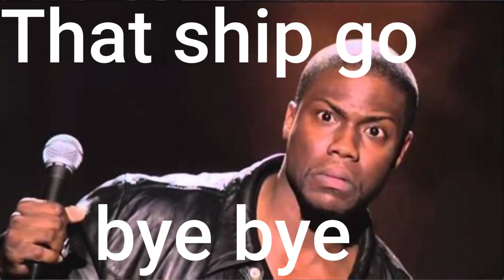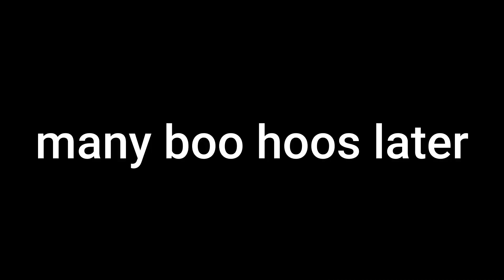Fickle Prophecy, Fable Anniversary Gameplay part 17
This game follows the story of a boy that you play as whose family carries a powerful bloodline that has the attention of a powerful and ruthless villain. On Teresa's birthday as you bring her a birthday present a bandit horde attacks their village and captures Teresa and your mother, you are able to hide but are left alone as your father lay dying at your feet. Luckly a powerful mage named Maze finds you and takes you to the Guild where heroes in the making are trained. Years pass as you learn the basics of fighting with melee, ranged and magic called Will. Setting out on your own you soon learn about a magic seerest that may have information on your sister who may be still alive. throughout your journey you make decisions on everything between your quests and everyday life weather you choose the light or turn to the dark side and let your heart be filled with evil as your body morphs showing your true self. How powerful can you become, what great accomplishments will you do, will you discover what secrets your blood holds.